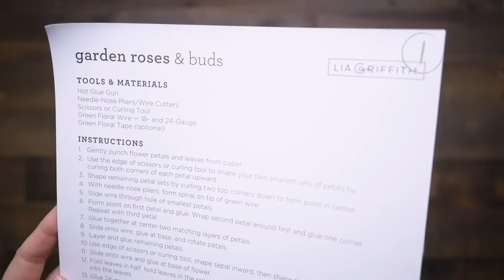DIY Gorgeous Rose with Frosted Paper : Easy to Use Paper Flower Kit for Beginners (full tutorial)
Our frosted paper garden roses flower kit includes 16 die-cut sheets of paper with all of the rose petals and leaves ready for you to punch out and assemble. With this kit, you can make a lovely full bouquet of six roses and six rosebuds with leaves.

Got Questions? Want to see a specific project? Want to work with us?

Love DIY? Head over to our site for membership options, patterns and step-by-step tutorials